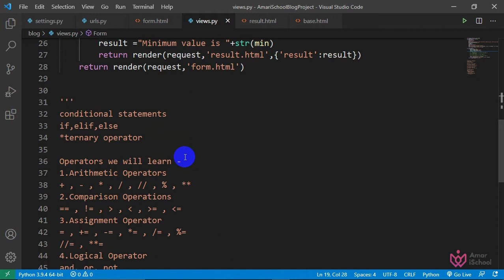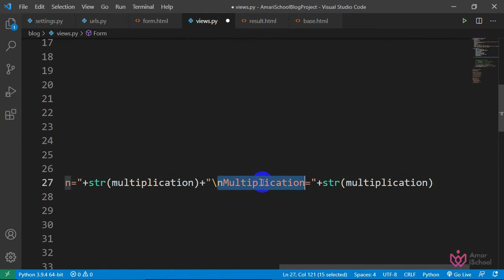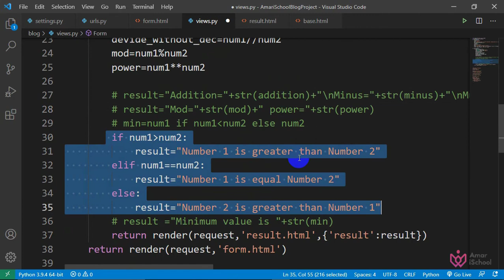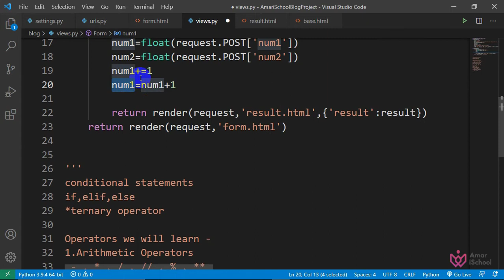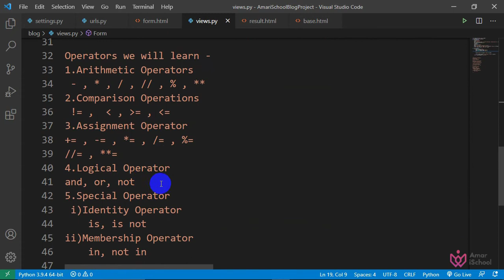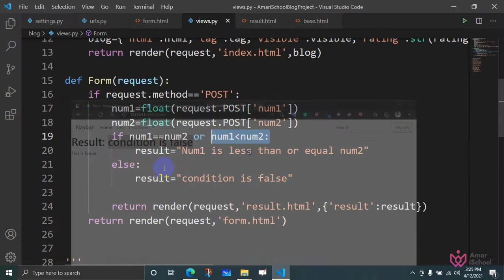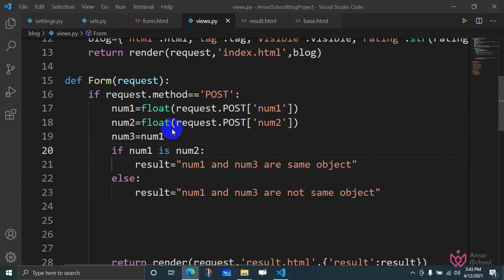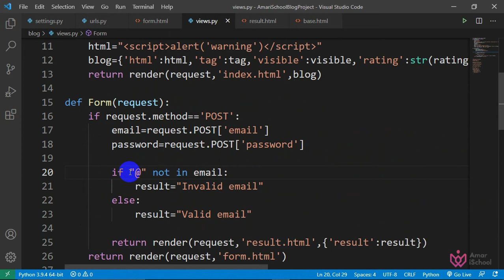Web Development With Django Basic to Advance | Operators in Django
Django is the best web application framework since it allows developers to use modules to speed up development. You can use these modules as a developer to create apps and websites from an existing source. Because you don't have to code everything from start, it considerably speeds up the development process.
Django is a collection of Python libs allowing you to quickly and efficiently create a quality Web application and is suitable for both frontend and backend.

Timestamp:
00:00:55-- Application of different types of operator
00:11:30- or Operator
00:13:56- Identity Operator

Instructor:
Fahim Rahman
Software Engineer
Pioneer Alpha Limited

keywords